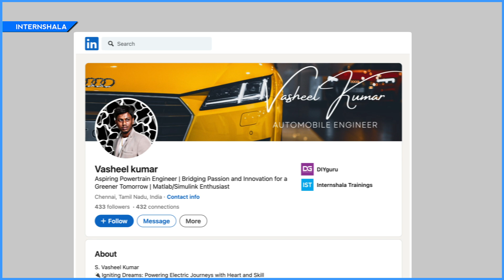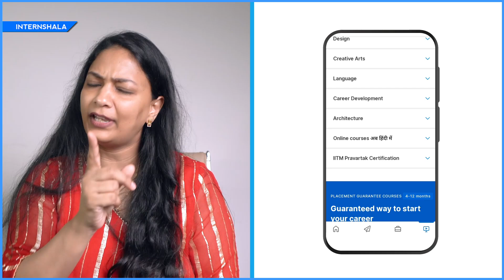Internshala Electric Vehicle Course Review | Too Basic or Truly Advanced?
Wondering if you’ll actually get a job after the Internshala EV course? Not sure if it’s the right fit for you? If you have these questions, this honest Internshala EV course review video is for you.

In this episode of Inki Kahani Inki Zubaani, Vasheel — a student of Internshala’s Electric Vehicle Placement Guarantee Course — shares his full experience, from course content to placement support.

0:00 Recap
0:21 Electric Vehicle Sector
01:10 Introduction
02:55 Internshala Electric Vehicle Placement Guarantee Course Review
04:52 Who can make a career in Electric Vehicle sector?
05:17 Skills required to start a career in Electric vehicle
06:35 Life after getting a job
07:01 Job Title & Responsibilities
07:49 Interview Process
11:15 Importance of Internshala sessions
12:06 Advice for college students
12:56 The End

👉About Internshala
Internshala is an online portal for internships, jobs, online trainings, and placement guarantee courses. It has more than 5000 internships and jobs listed online which you can apply for FREE. There are work from home jobs/internships, full-time jobs/internships, remote and part-time jobs/internships available for college students, graduates and freshers.

Arun & Ankita - two aam YouTubers with a very special mission - to get you (and every college student in India) THE BEST start to your career 🚀

to apply to the latest jobs and internships with a job offer on Internshala.